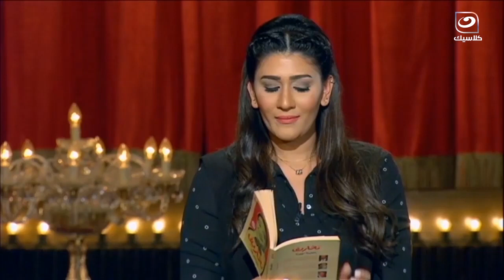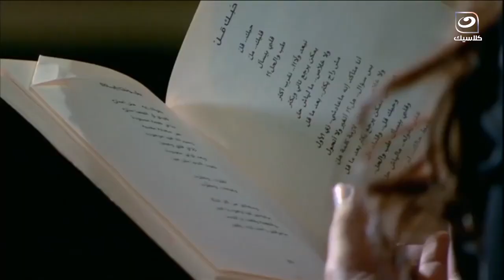بيت العيلة | لقاء مع ابو البنات الفنان صلاح عبدالله وحديثه عن اسرته